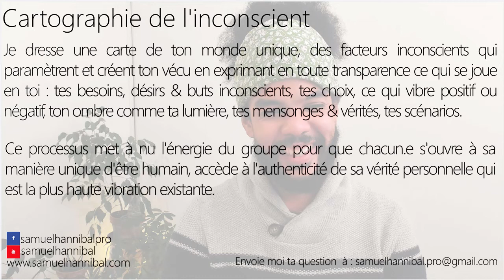Quelle est la cause de mes problèmes d'oreilles et quelle serait la voie pour réaliser le soi ?